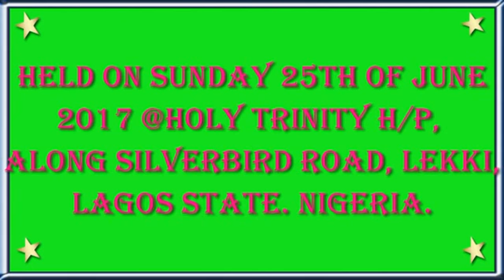ESOCS CHURCH @ELDER DR ISAAC BELLO'S WORDS OF EXALTATION @D 2O17 ESOCS LAGOS PROVINCIAL ADOPTION TH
ESOCS CHURCH. @ELDER [DR] ISAAC BELLO'S WORDS OF EXALTATION @D 2O17 ESOCS LAGOS PROVINCIAL ADOPTION THANKSGIVING SERVICE, THEMED 'ETERNAL EXCELLENCY' MAY GOD BLESS HIS WORD, AMEN .